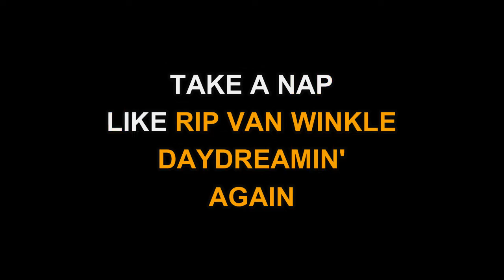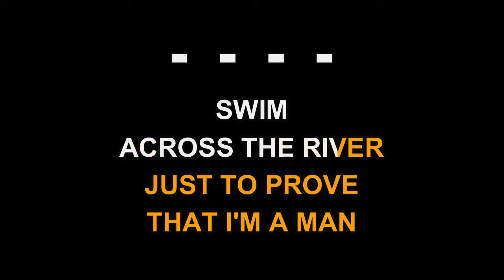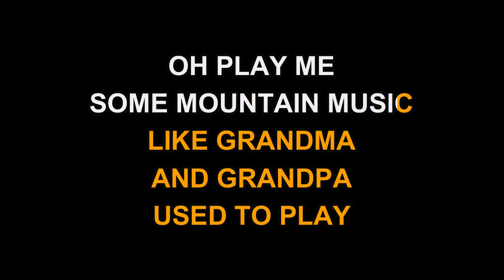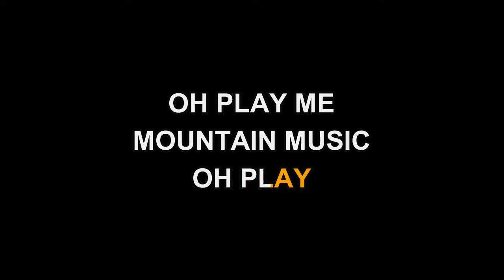Alabama - Mountain Music (Karaoke EZ Sing)